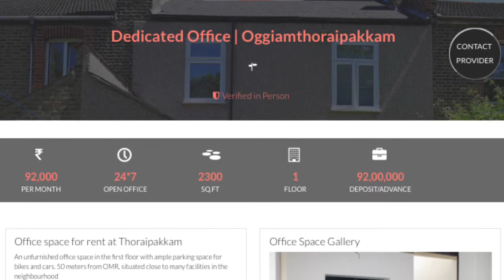OfficeJuvo (Chennai) Commercial Property for Rent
OfficeJuvo Find your next office space in the city of Chennai here online! Their service is completely FREE for all seekers. Please do not hesitate to contact/message about your ideal office location, kind (dedicated, shared, co-working, showroom, warehouse) and other specialities on their FB page, OfficeJuvo, or you can also check out about 280 available office spaces

Video: HD required